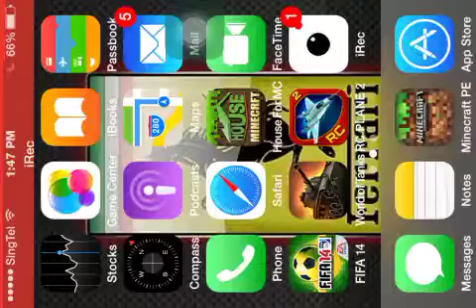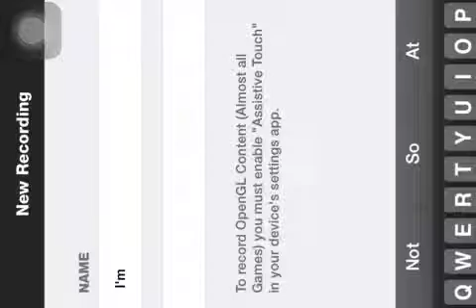World of tanks:3rounds with the kv-is